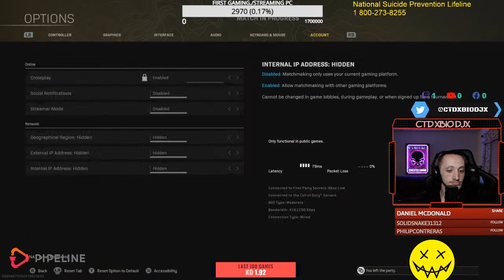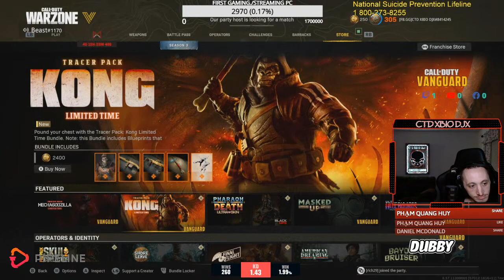LETS VIBE TOGETHER WITH SOME BATTLE ROYAL!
Type !notify in the chat for the best sniper in caldera
 II ROAD TO PARTNER II

#1 WARZONE Player In The League.
II 1.42+ K/D Ratio II 34K+ kills II 255+ Wins II

Come Join CTD XBIO DJX's Warzone Server And Join The Good Vibes

 SETUP:

--Elgato Key Air Light--
--SAMSON Q9U PRO MIC-
-- SAMSON MIC RADIUS--
--"Liquid" Anti Blue Light Gamer advantage Glasses
-- RS GAMING LUXURIOUS GAMING CHAIR--
--Xbox Series X Gaming Console--
--INSTINCT PRO SCUFF GAMING CONTROLLER--
--ASTRO A50S HEADSET--
--Elgato Hd60S+ Gaming Capture--
--Logitech HD 1080P HD Pro Stream Camera--
--ASUS VIVOBOOK 17 Laptop. Core I5 Intel 10th gen Processor 1TB SSD--